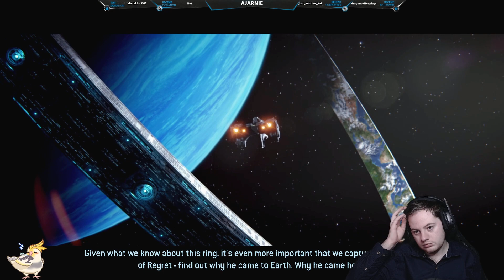[First Playthrough] More aliens and war crimes - Halo 2